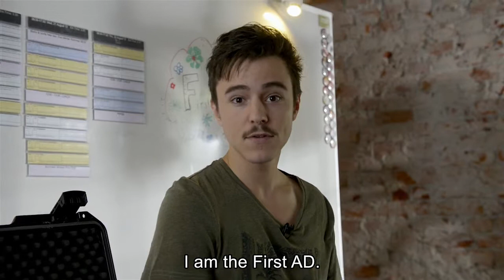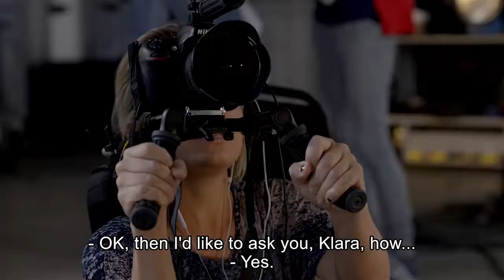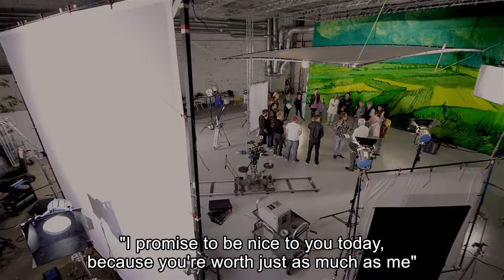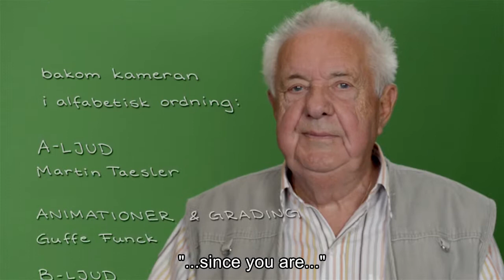THE FIRST A D - English subtitles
This is an independent comedy about power that has been broadcasted on SVT (Swedish National Broadcast Company) at several occasions. The film was also one of the contestants at the North Hollywood Cinefest 2014 received an honourable mention at the Berlin Film Festival the same year.

Written and directed by: Erland Beskow

Actors: David Arnesen, Suzanne Reuter, Morgan Alling, Peter Sjöquist, Eva Funck, Philip Hughes, Henrik Ståhl, Bert-Åke Varg, Nova Waldfogel, Janna Granström, Jessica Gunnarsson and more.

Story: The twenty-five year idealist Anton is F.A.D. (First Assistant Director) at the recording of a feature film. The films ten year old lead actress, Klara, has a strong sense of justice and she and Anton becomes friends. Antons position as a leader is being attacked from all directions and he is more and more shattered by the job. Klara sees what happens and is soon forced to use the power she actually has to turn the situation around.